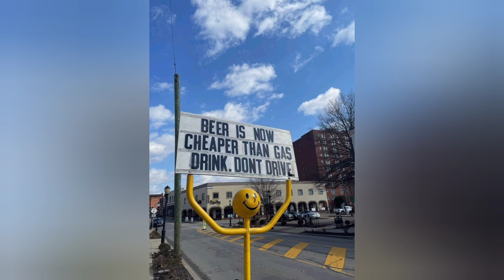ćulin stup i turno krndija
vikend akcija
subota u blizini Crikvenice zanimljivo penjalište
penjemo 90 m ĆULIN STUP ocijene 6a

nedjelja smo u ravnici tj. Krndija
turno skijanje trening. Malo snjega ali dovoljno za kraću turu